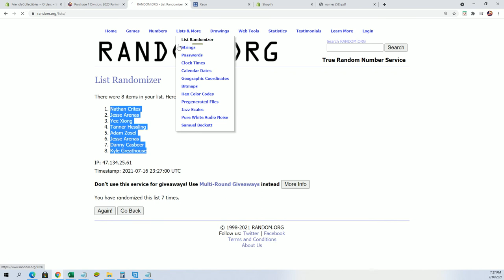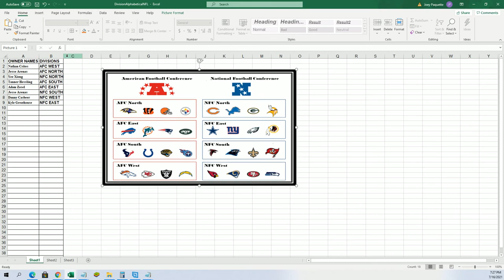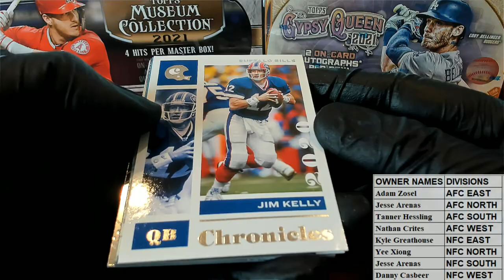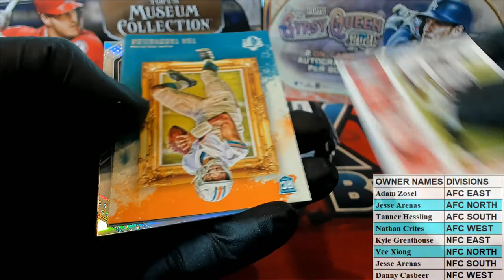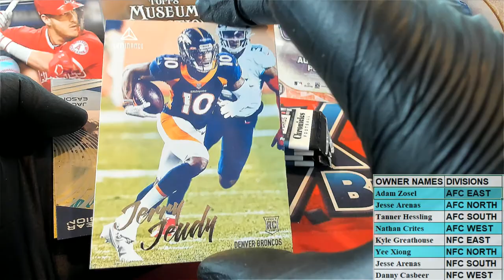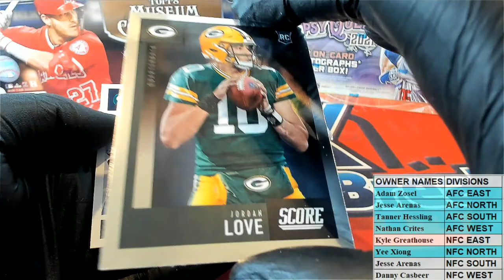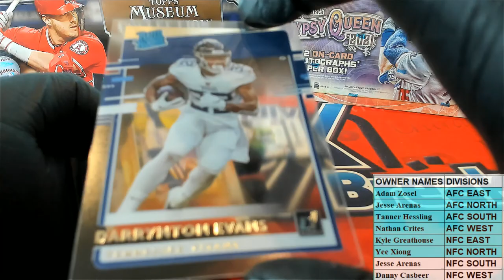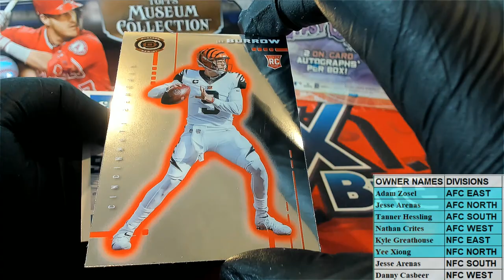2020 Panini Chronicles Football Mega Box ID 20CHRONMEGDIV205